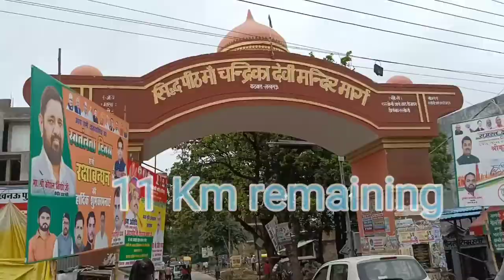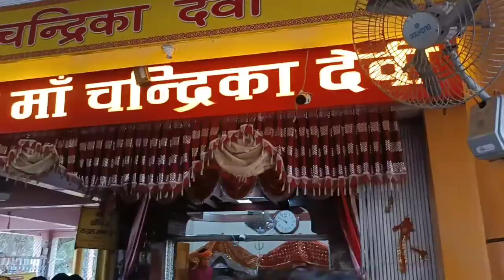Maa Chandrika Devi Temple vlog in 2021 || Chandrika devi mandir Lucknow || Bakshi ka talab